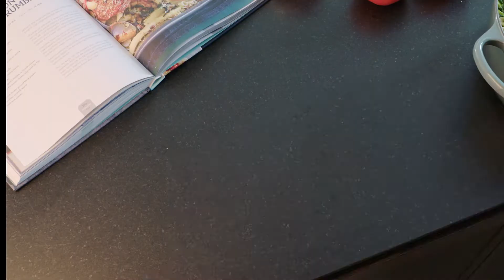Pasta Al Forno from Food Swings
My cat Javier and I bring you a great weekend meal, straight out of Vice. Pasta al Forno recipe is from "Food Swings: 125+ Recipes to Enjoy Your Life of Virtue and Vice."